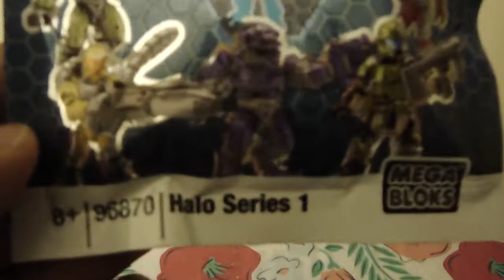Toy Haul for 1/2/2011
To lazy to upload last night ^_^